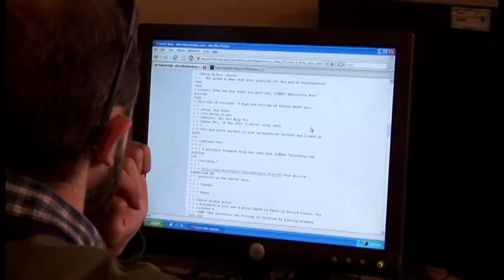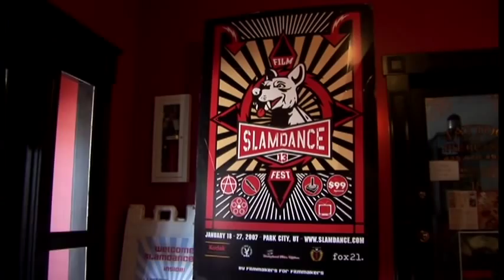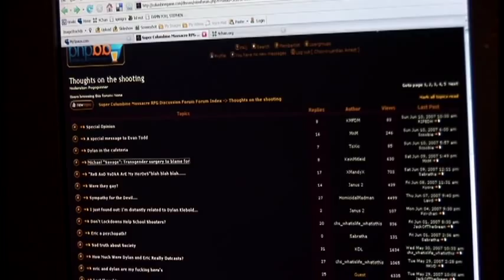Playing Columbine Trailer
On April 20th 1999, the United States was rocked by a horrific school shooting at Columbine High School in Littleton, Colorado. In the years to follow, many forms of media began to sort out the events of that day. Books were published. Films were made. Then in 2005, one Colorado man created an amateur videogame exploring the actions and possible motives of the two shooters. That game was downloaded over half a million times, became immensely controversial and brought a pressing question to the public discussion: we can read Columbine, we can watch Columbine, but can we play Columbine? Moreover, should we?

In the documentary "Playing Columbine: a true story of videogame controversy," the history of "Super Columbine Massacre RPG!" is traced back to its inception, through the 2006 shooting at Dawson College in which the game was singled out by the media as a "murder simulator" that "trained" the shooter, and finally the game's removal from the list of finalists at the Slamdance 2007 Guerrilla Gamemaker Competition - prompting half the entries and a sponsor to pull out of the festival in protest. Clearly the game has polarized audiences worldwide, giving way to ardent defenders as well as staunch critics.

Releases September 2010